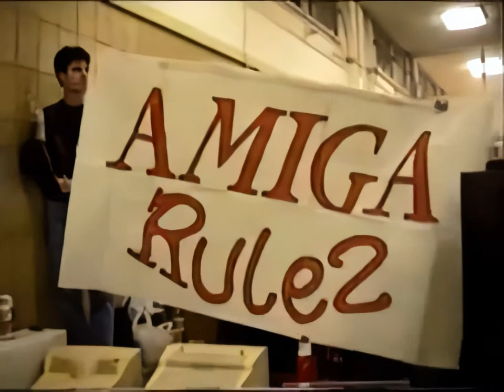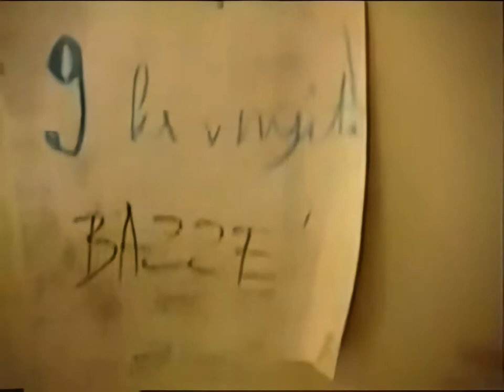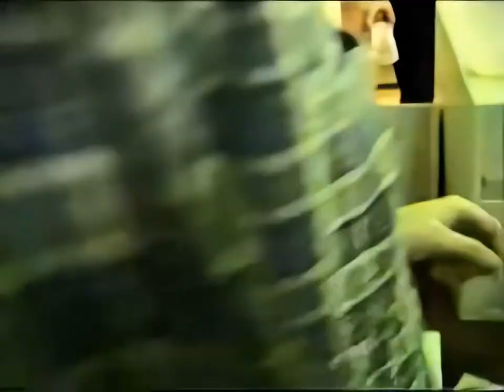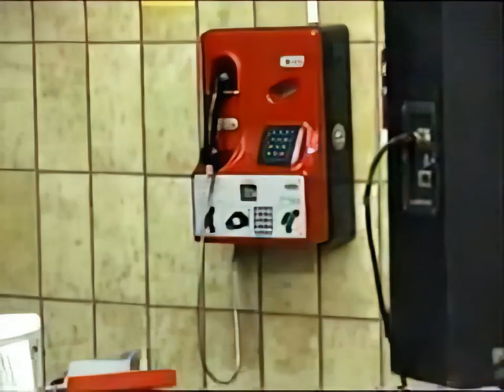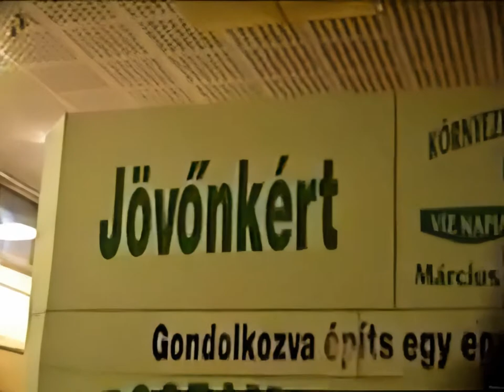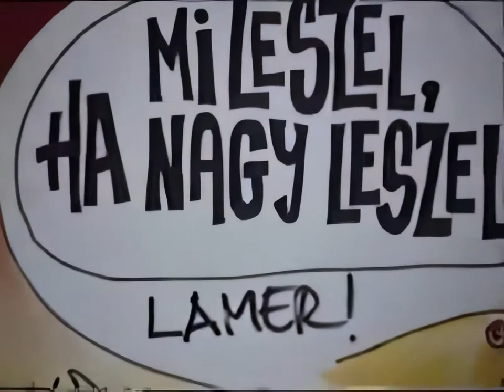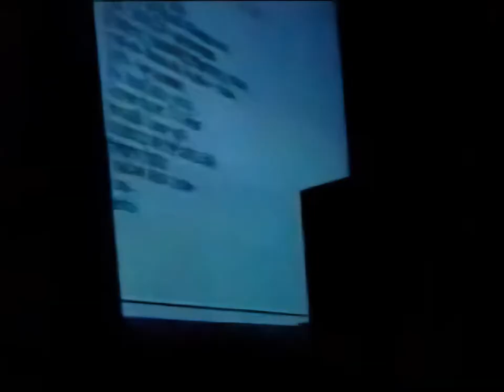Jumper 98 party video by Extasy Team 1080p (HD)